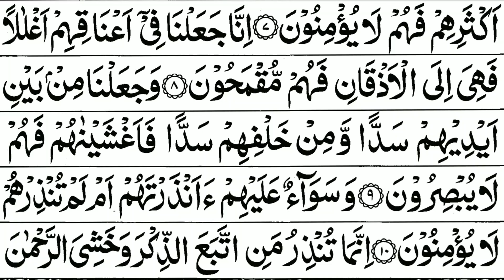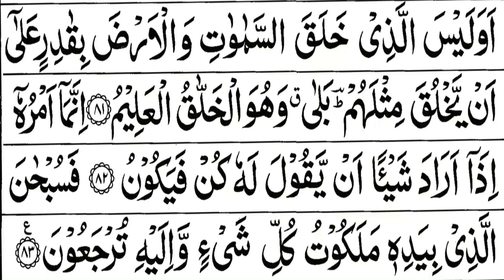Surah Yasin (Yaseen) - Yahya Hawwa - Al Quran Recitation With Arabic Text